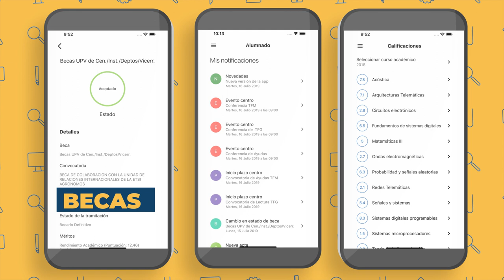App Alumnado UPV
App Alumnado UPV, una aplicación dirigida al alumnado de la Universitat Politècnica de València.